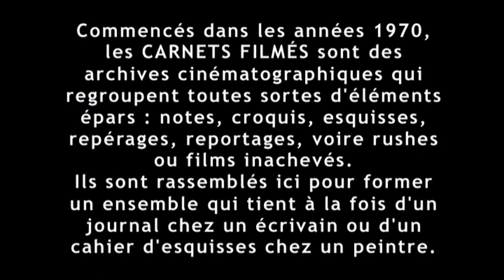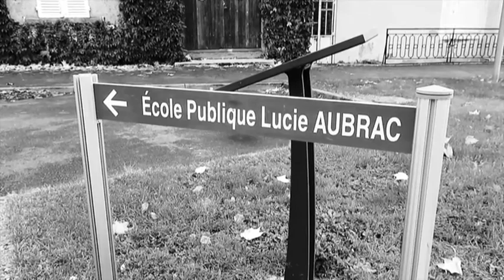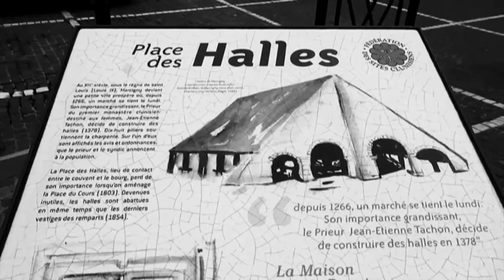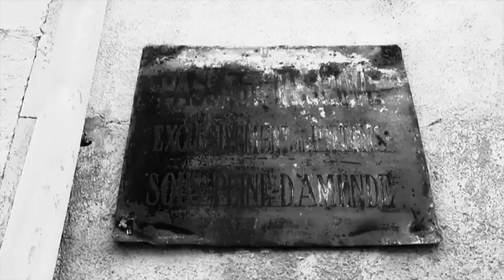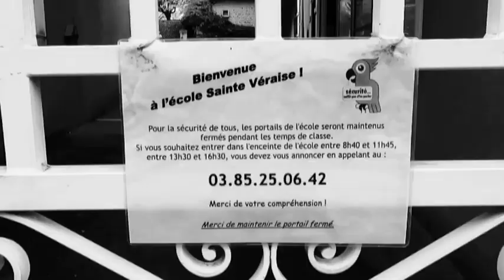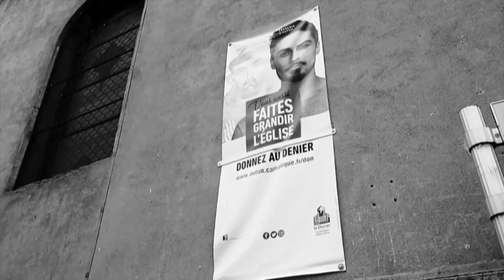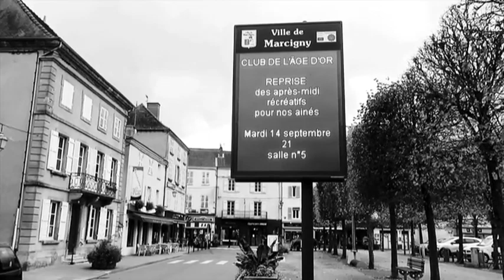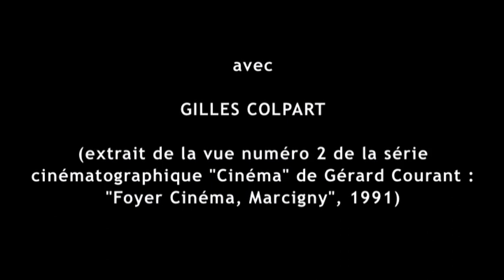"Marcignacum" (2021) de Gérard Courant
"MARCIGNACUM"
(CARNET FILMÉ : 3 novembre 2021)
Année : 2021.
Durée : 31 minutes.
Réalisation, image, partition sonore, montage : Gérard Courant.
Interprétation : Gilles Colpart.
Production : Les Amis de Cinématon, La Fondation Gérard Courant.
Diffusion : Les Amis de Cinématon.
Tournage : 3 novembre 2021 à Marcigny (France) et Chambilly (France).
Format d’origine : Vidéo.
Caméra : Canon G9X.
Cadre : 16/9.
Procédé : Noir et blanc et Couleur.
Première projection publique : 21 novembre 2021, site YouTube.
Collection publique : BnF (Bibliothèque nationale de France), Paris (France).
Dédicace : le film est dédié à Gilles Colpart.

"Marcignacum" est un épisode des "Carnets filmés" de Gérard Courant, tourné le 3 novembre 2021 à Marcigny, un bourg de 2500 habitants situé en Saône-et-Loire, entre Roanne et Paray-le-Monial où, chaque année, se déroulent, depuis 1971, des rencontres cinématographiques.
L'auteur a découvert la ville de Marcigny grâce à ces Rencontres auxquelles il a participé à huit reprises entre 1975 et 1995.
Il y a 40 ans, il tournait un épisode complet de ses "Carnets filmés" : "Plus mon Loir gaulois que le Tibre latin".
C'est la première fois qu'il revient à Marcigny depuis 1995 et c'est la première fois qu'il visite la ville en-dehors des rencontres cinéma.
"Marcignacum" est une lente exploration de la ville, des bords de Loire et du village de Chambilly.
Le film est dédié au critique de cinéma Gilles Colpart, fidèle des rencontres cinéma de Marcigny, qu’il fréquente depuis les années 1970.

MARCIGNACUM, UN VILLAGE GAULOIS ?
C’est ce qu’on a coutume d’appeler « la France profonde ». On parcourt les rues désertes, ses rideaux de commerces fermés, ses façades décrépites, affichettes désuètes, vitrines d’autrefois…
Autrefois, c’était hier, quand on « vivait avec son temps », quand l’hôtel du Globe (à vendre) recevait des touristes, quand le train s’arrêtait en gare de Marcigny, quand on allait au Foyer cinéma, sièges en bois, écran technicolor, programme des rencontres avec Gérard Courant, huit fois de 75 à 95.
Il est revenu « sur les lieux du crime ». Il a filmé 40 ans après, les « illusions perdues », filma l’affiche de ce mois de novembre 2021.
Au détour des images noir et blanc, tout à coup des massifs de fleurs roses, des géraniums lierres. Et l’on se dit que « le temps de vivre avec son temps », c’est aujourd’hui, le temps de revivre le temps d’avant.

Noëlle Roth, 20 novembre 2021

LE SYNDROME DE LA BOMBE À NEUTRONS
Le syndrome de la bombe à neutrons. On sait que la bombe à neutrons tue les êtres vivants mais ne détruit pas les pierres. Une bombe à neutrons sur Versailles tue les touristes mais épargne le château. À quelques passants près, Marcigny semble avoir été atteinte par une telle bombe. Ultime dérision ; un appel au denier du culte d'une Église en perdition cohabite (?) avec une affiche d'art contemporain en pleine expansion.

Alain Paucard, 28 décembre 2021